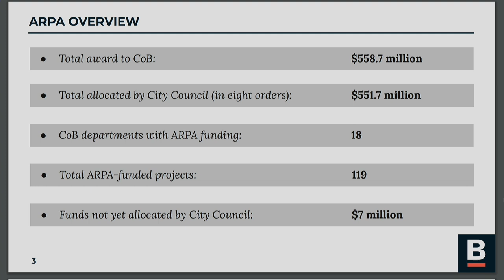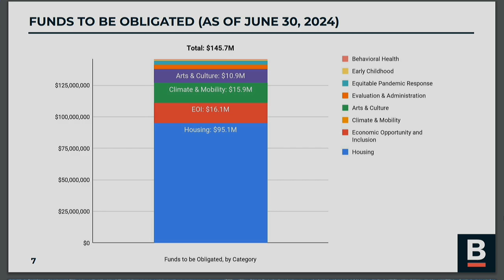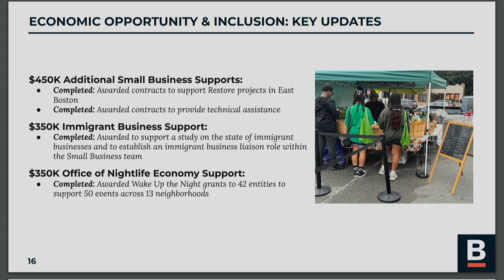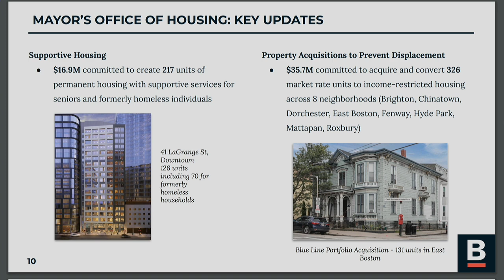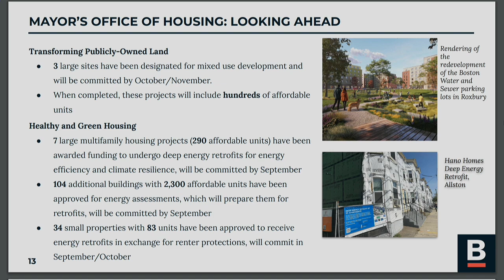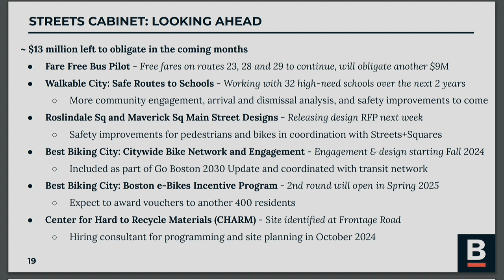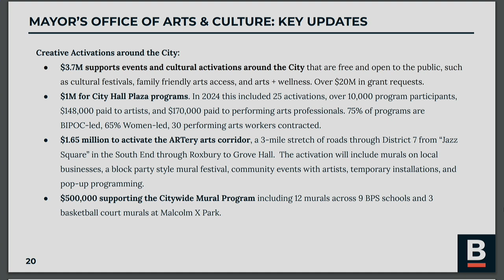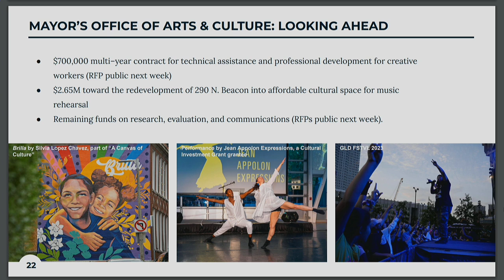Boston's Covid-19 Recovery on September 4, 2024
Boston's COVID-19 Recovery Hearing-Docket #0473 - A hearing regarding a review of COVID-19 Recovery Funds.